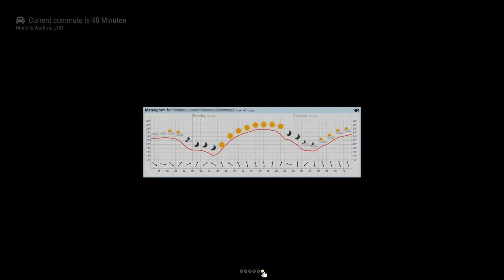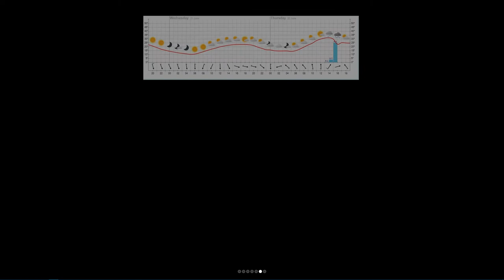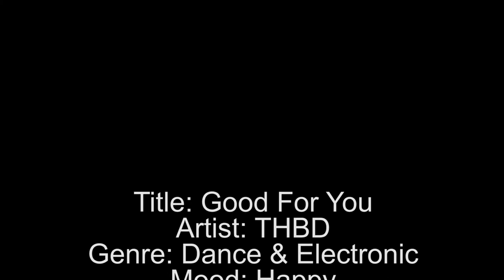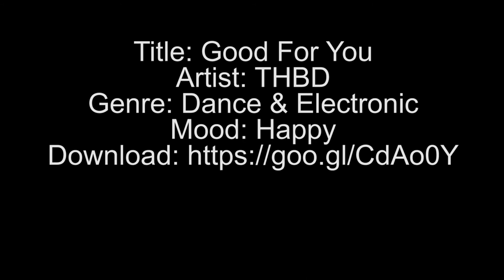4 my soul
• Track Info:

Title: Good For You
Artist: THBD
Genre: Dance & Electronic
Mood: Happy